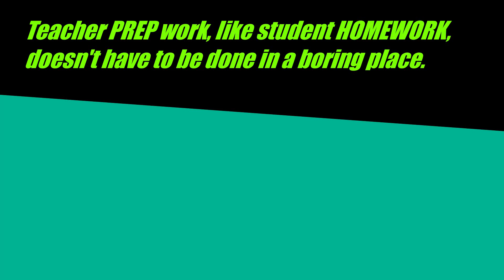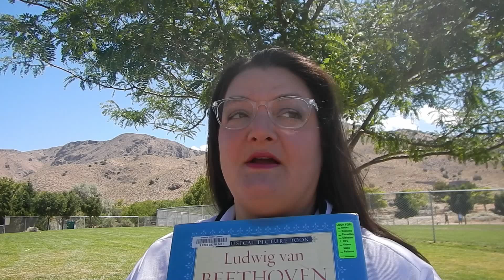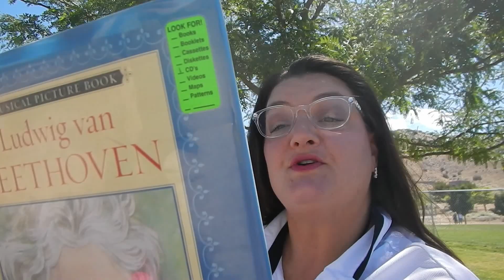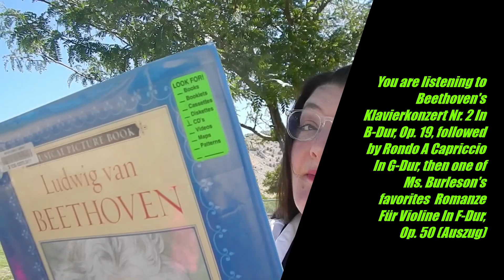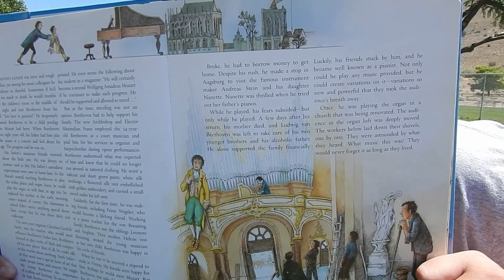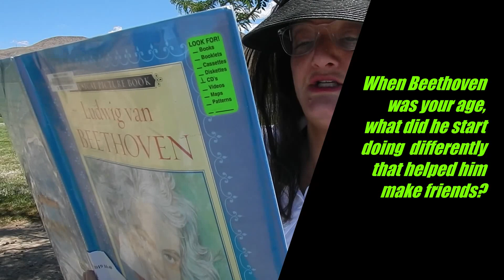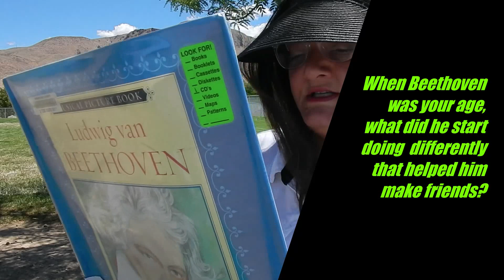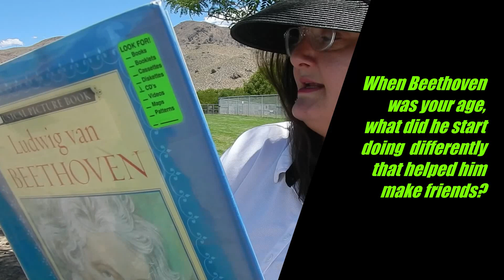Beethoven in the Dog Park, Part 1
Cindy Burleson shows how interesting preparing for the classroom can be. Teacher prep work, like student homework, doesn't have to be done in a boring place. However, all of us have work to do before we go into the classroom. What's your strategy? Please share in the comments below...